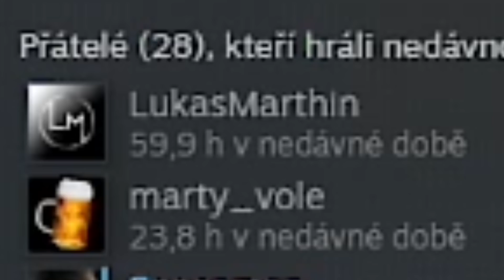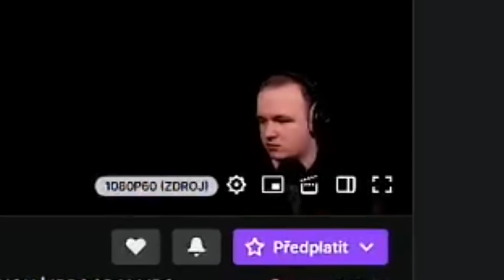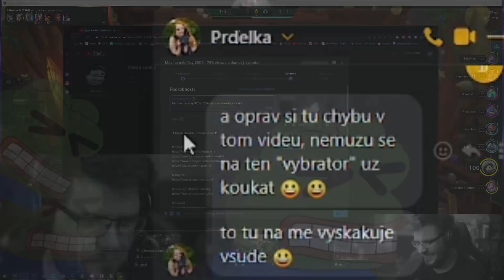Maziho měsíčky #209 - Feri v PUBG a Desde ma trojky!